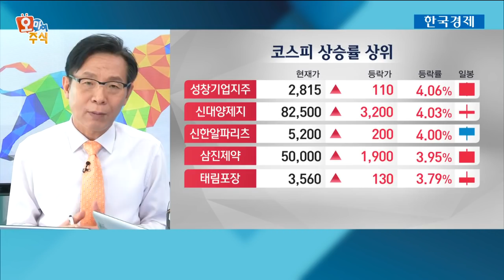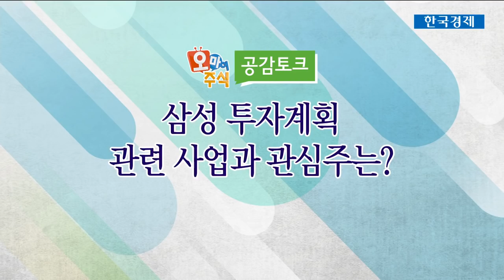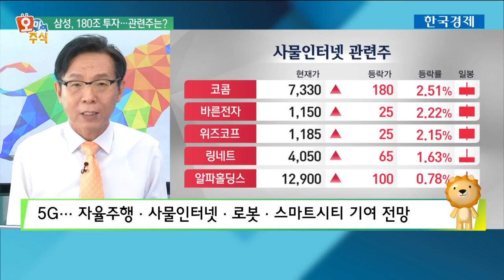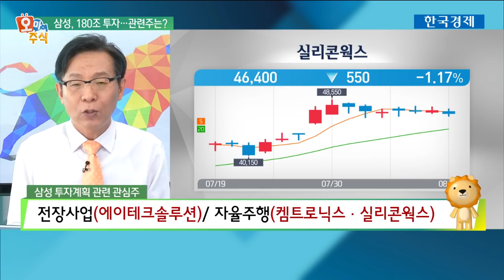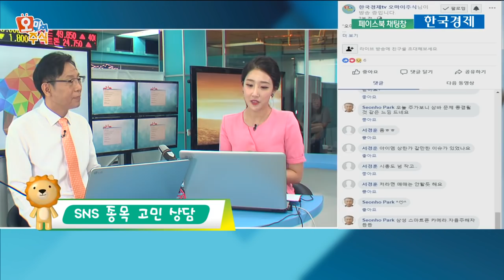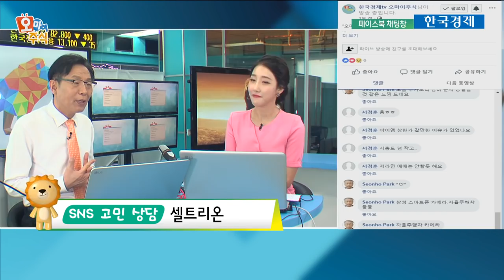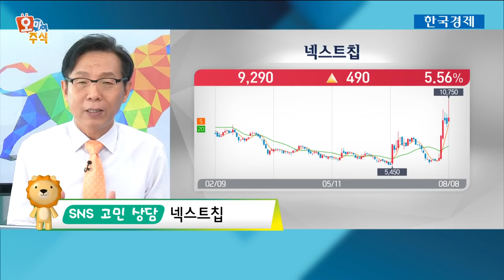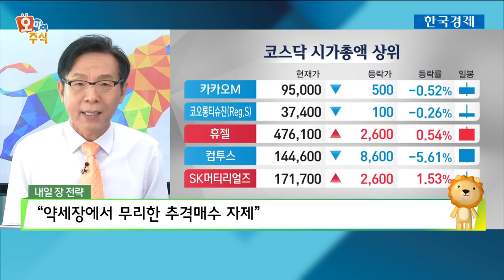[오마이주식] 삼성, 180조 투자계획 발표…관련 사업·관심주 대해부 / 한국경제TV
한옥석 와우넷 파트너
삼성전자가 180조원에 달하는 대규모 투자계획을 발표했습니다. 미래 성장 기반을 확고히 한다는 계획을 밝혔는데요. 이에 따라 눈 여겨 봐야할 사업과 관심주 알아봤습니다.